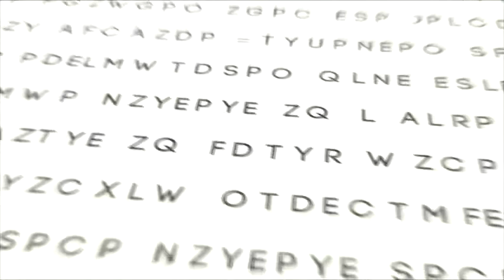The Holy Bible: Genesis 24:8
Genesis 24:8  And if the woman will not be willing to follow thee, then thou shalt be clear from this my oath: only bring not my son thither again.